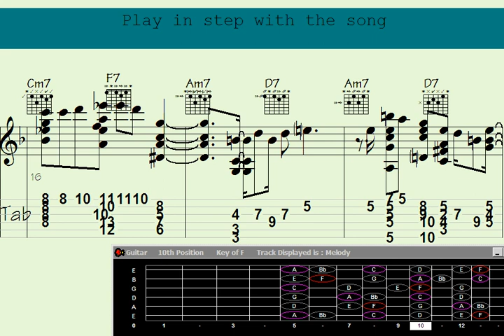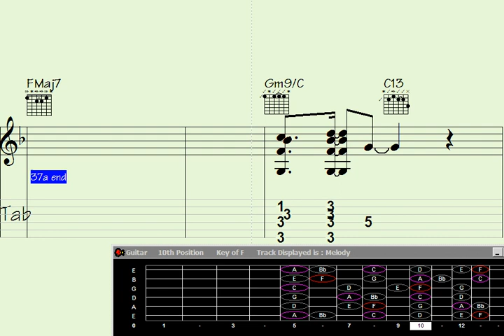Tabs: Guitar Chord Melody - Song: Expedition to Saigon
"Master Guitar Chord Melody with this mesmerizing rendition of 'Expedition to Saigon'. ? Elevate your guitar skills as you learn to play the captivating chords and enchanting melody of this beautiful song. ? Unleash your musical potential and embark on a musical journey like never before. Join us now."